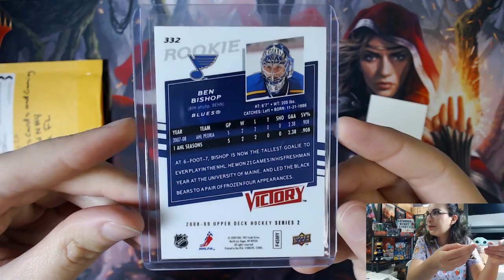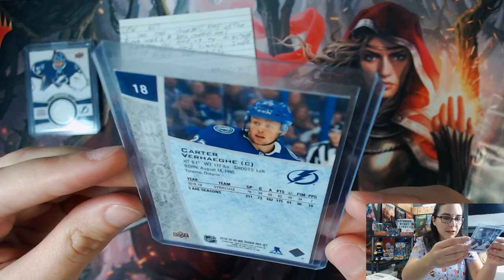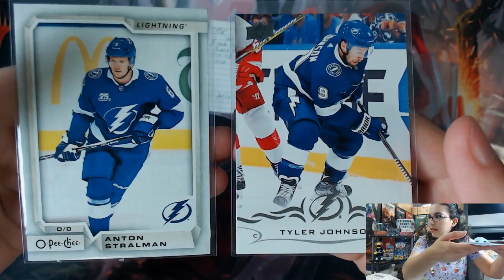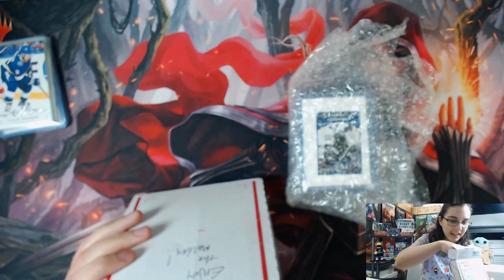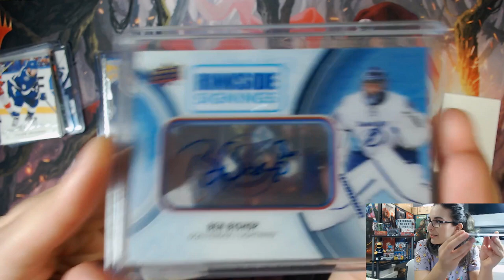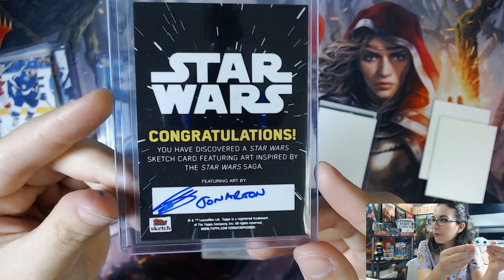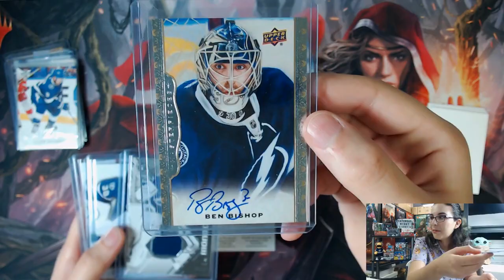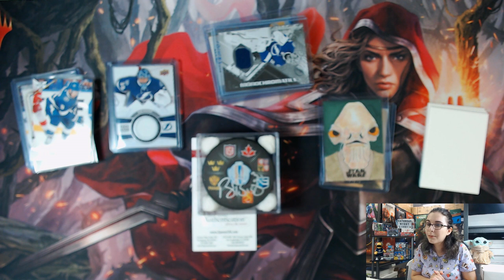Ally Struggles With Mail for 20 Minutes! Amazing Stuff! | THANK YOU TO JFRAZE, SAM, AND KYLE S.!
Today we opened three packages, one from Ontario and two from the United States. I am always so surprised when my fans send me mail! Thank you so much JFraze, Sam's Sport Shop, and Kyle S. for sending me these amazing Ben Bishop cards and more - I really appreciate it!

Check out Titan Cards & Games at our physical store:
4930 Park Blvd N Ste 4

titancardsFL.com